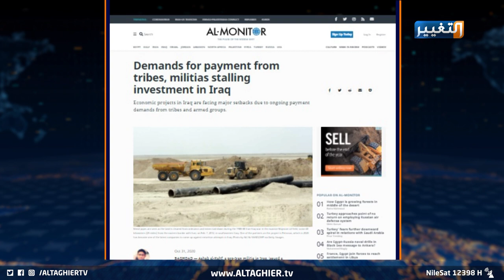حصريا في العراق.. امتلاك أراضٍ وهمية وإجبار مستثمرين على الدفع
يكشف موقع المونيتور عن ظاهرة إجبار الكثير من المستثمرين على الدفع مقابل تنفيذ مشاريعهم على الأرض، ظاهرة تخنق فرص النجاح الاقتصادي، ما يحيل البلاد إلى خطر كبير يتمثل ببقائها في عزلة تضرب جهود الحكومة في بناء شراكات استثمارية مع دول عربية وعالمية.